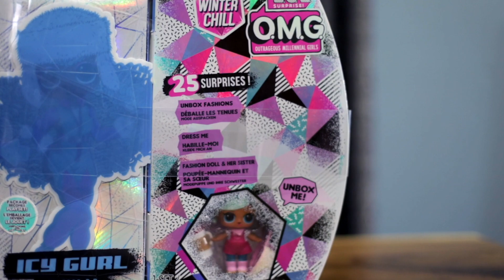UNBOXING:LOL O M G Icy Ghurl & SWAG FAMILY